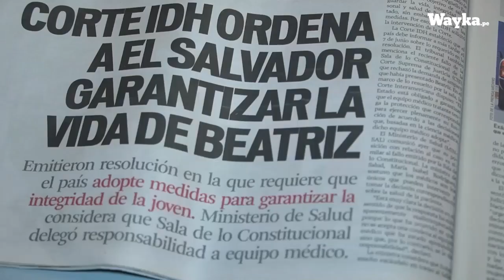Países con aborto prohibido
🤔¿Cómo se vive en los países con aborto totalmente prohibido?

📌En países donde el aborto está penalizado las mujeres que buscan ejercer su derecho a decidir son criminalizadas, pero incluso aquellas que sufren emergencias obstétricas o abortos espontáneos, corren el riesgo de ser judicializadas y encarceladas.

👉Según el estudio de Clacai, en el mundo 10 países no reconocen en ningún caso este derecho, 4 de ellos están en América Latina.